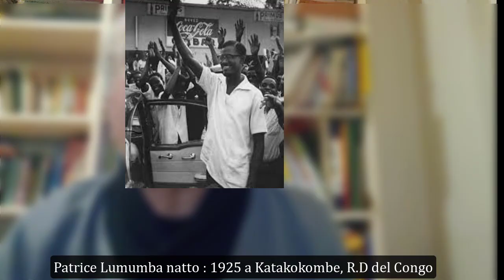Patrice Lumumba: Fra Pan-africanismo, indipendenza del Congo e nascita di un mito: Prof. Giovannone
In questo video il Prof. Giovannone, con la collaborazione del Prof. Bussotti, spiega il percorso intellettuale e politico di Patrice Lumumba, Pan-africanista e nazionalista congolese, barbaramente ucciso pochi mesi dopo avere vinto le elezioni ed essere stato nominato primo-ministro del nuovo Congo indipendente dal Belgio. Oltre alle dinamiche della morte, il video analizza l'importanza internazionale di questa figura e la nascita del suo "mito", coltivato sin dai primi anni dopo la sua morte da personaggi quali Ernesto Che Guevara, Malcom X, Aime Cesaire, e oggi da musicisti, poeti e rappers di tutto il mondo